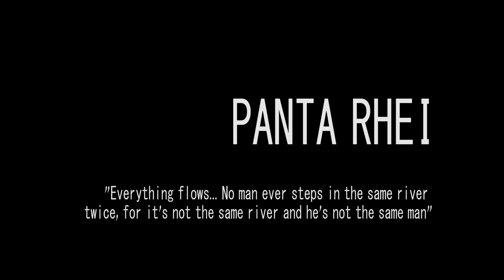Panta Rhei - video dance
"Everything flows... No man ever steps in the same river twice, for it's not the same river and he's not the same man."
Shirly Leshed - Concept, Production & Dance
Yona Leshed Rubinstein - Photography & Editing
Song: Lisa Germano - Lullaby for Liquid pig